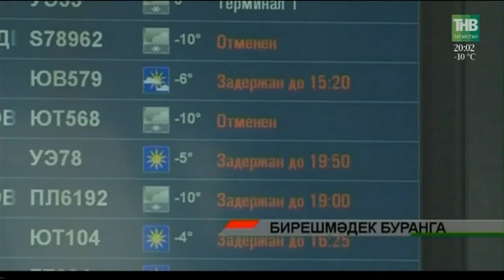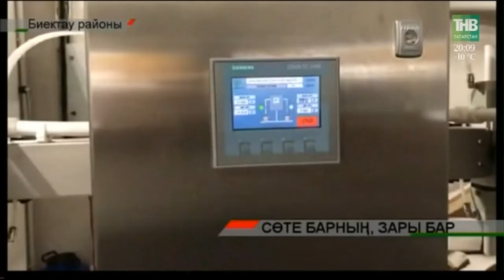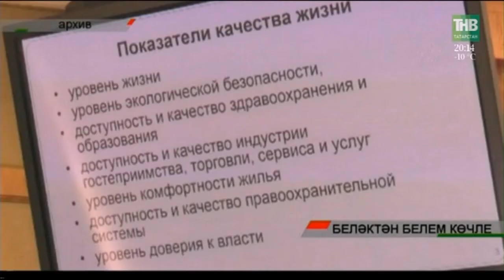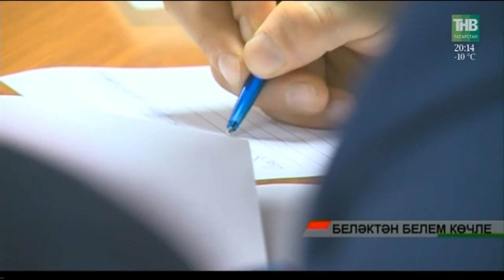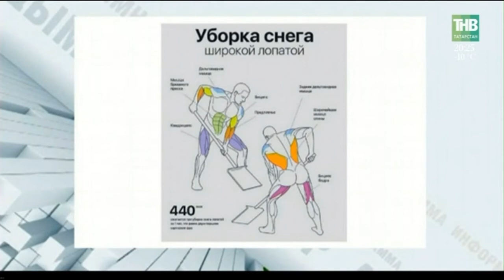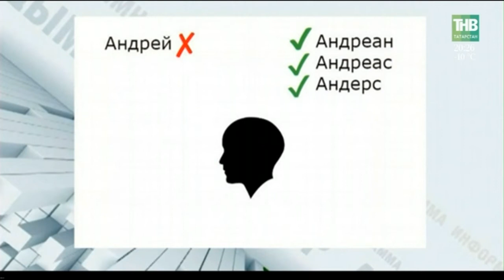Адымнар 10/02/18 ТНВ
Координаты:
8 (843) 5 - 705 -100

Таяну ноктасы. В эфире: пн, вт, ср, чт - 19:00

7 дней. В эфире: вс - 19:30, 21:30